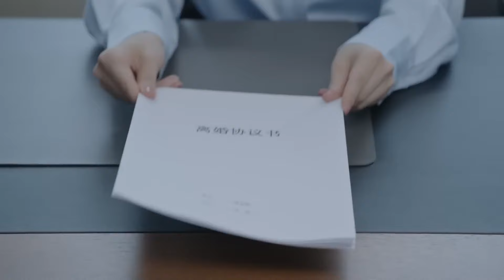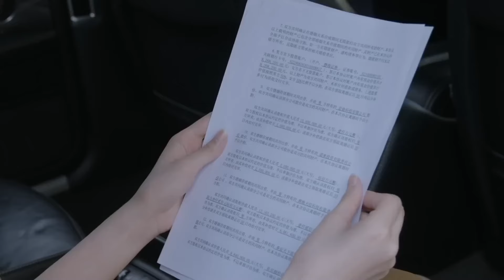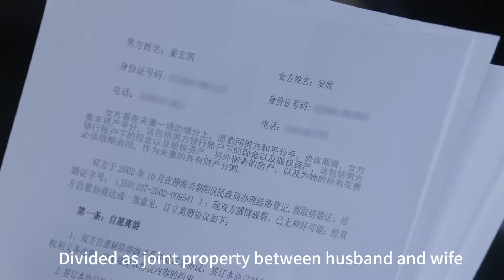丈夫出轨，妻子三句話讓他净身出户，小三得知氣瘋了！💍chinesedrama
劇名（Drama Name）：【女士的品格  Lady's Character】